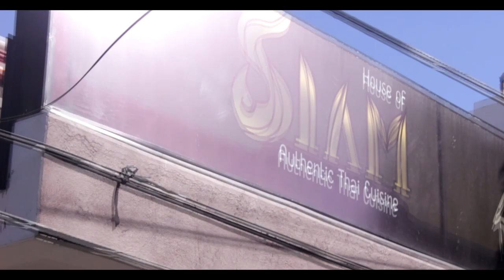FINESSE BY BRUNO MARS | ZIN PAXS | PLW CREW | (POP)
Artist: Bruno Mars
Choreographed by: ZIN Paxs
Place: House of Siam Authentic Thai Cuisine, Puerto Princesa City

Stay fit and healthy everyone, enjoy and God bless.